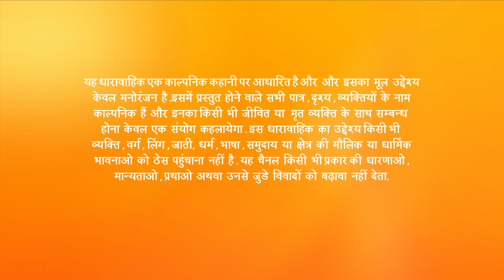Neelu ने किया Naina को Rahul के लिए accept! | Piyaa Albela | Episode 244 | Zee TV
Pooja is accused by Naren of leaving him and breaking his heart. They then find an injured Supriya. Naren asks her about her ring being in the kitchen. Further, Pooja goes to the kitchen and tastes the parathas made by Supriya. Meanwhile, Neelu accepts Naina for Rahul. Furthermore, Ghanshyam asks Dadaji for the property in Naina’s name, and Naina yells at him for it. Later, Naren surprises Pooja on Valentine’s Day, but only for the photo op. It upsets Pooja and she cries after he leaves.